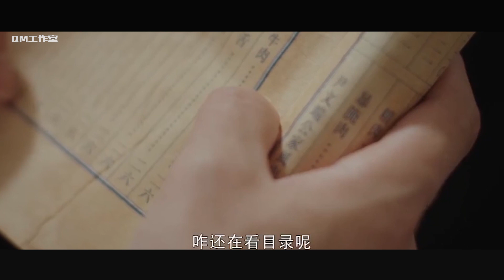《蓬莱间》吃醋小能手白起酸味满满，林夏一恋爱，白起就心碎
重大新闻，重大新闻，高冷医生白起化身吃醋小狂人，心酸现场简直惨不忍睹，林夏同学联手宝藏男孩沈醉上演了一系列恩爱情景剧，看的我们白起医生是咬牙切齿，林夏深夜未归，等待在家的白起同学思绪万千，非常之担心，就连看书的心思都没了。